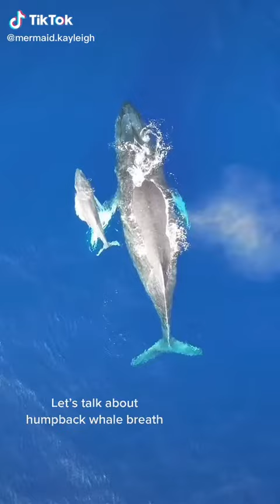scuba diving with sharks| shangerdanger | ocean| swimming in the sea| # shark#